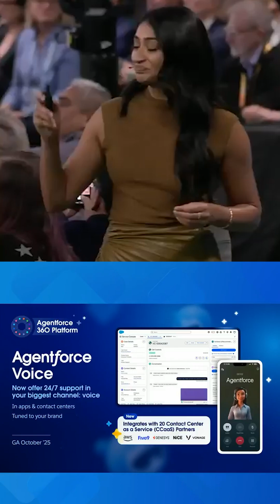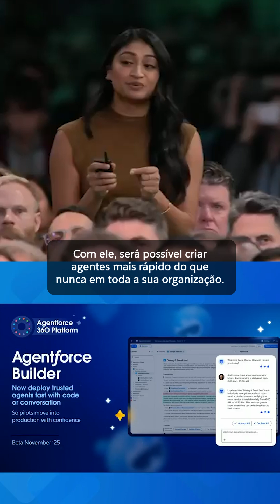O futuro dos negócios é agentic: conheça o Agentforce 360 da Salesforce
Tudo está se tornando agentic. 🌐
Mais de 12 mil empresas já estão transformando seus negócios com o Agentforce, e agora essa revolução ganha uma nova dimensão com o Agentforce 360.

Essa é a nova era da Inteligência Artificial, em que pessoas e agentes inteligentes colaboram em um ecossistema conectado, confiável e orientado por dados.

💡 Intelligent Context: agentes com entendimento completo dos dados
🎙️ Agentforce Voice: IA com voz real para contact centers
⚙️ Agentforce Builder: criação de agentes de forma rápida e intuitiva
🧠 AgentScript: previsibilidade e confiabilidade em cada interação

A jornada rumo à Agentic Enterprise já começou, e o futuro dos negócios está sendo escrito agora.✨